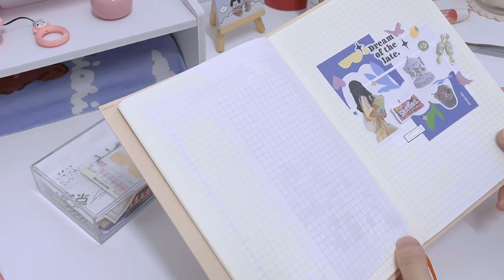daily dairies: graduation🎓, visiting a pet cafe🐶, working experience💊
hello! i’m back from a 3 months break💆🏻‍♀️ i hope everyone is doing well🤍 this is kinda a new series on my channel as i have graduated, so my future videos will revolve around my daily life, hope y’all would still enjoy watchign my channel😶‍🌫️remember to switch the video quality to 1080p when watching✨

faq🌷
📍: Malaysia
📖: Bachelor of Pharmacy (Honours)
📸: iPhone 13
✂️: 剪映